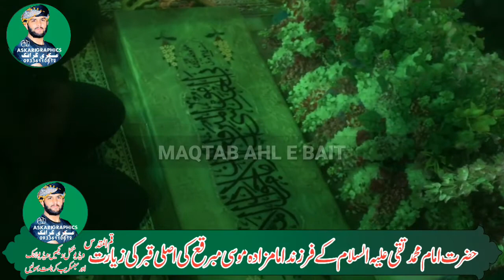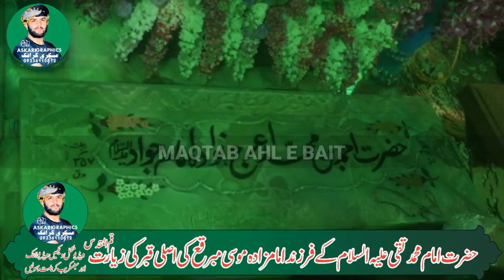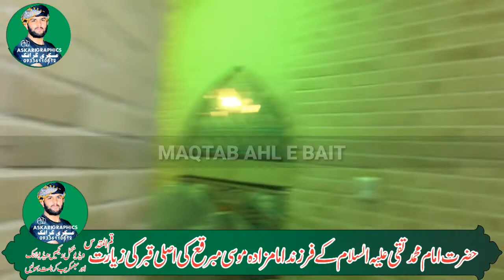امام محمد تقی علیہ السلام کے بیٹے کی اصلی قبر کی زیارت ضرور دیکھیں